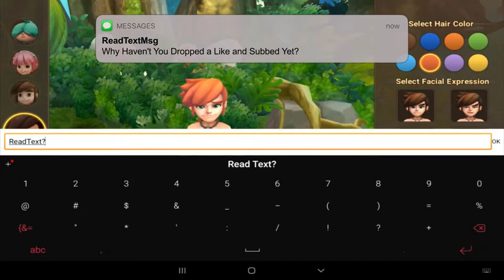Stone Age World First Look Gameplay Getting Our First Pet